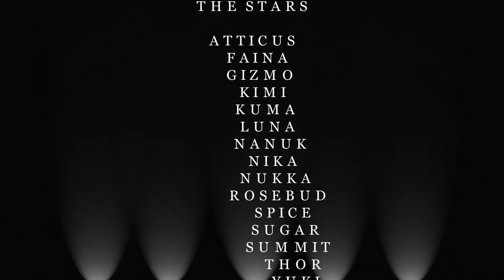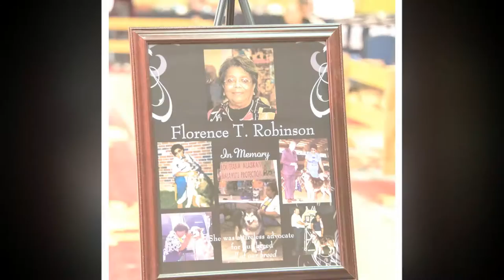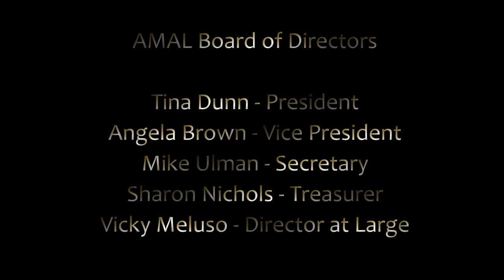2016 Alaskan Malamute Assistance League Showcase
Alaskan Malamute Rescue Showcase - An Evening With The Stars
October 28, 2016 - Elegante Hotel, Colorado Springs, CO